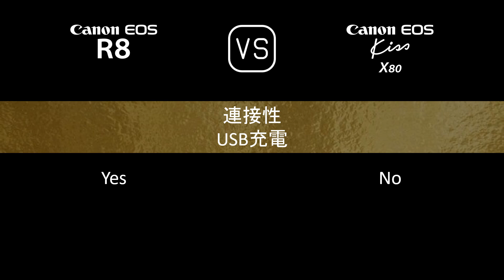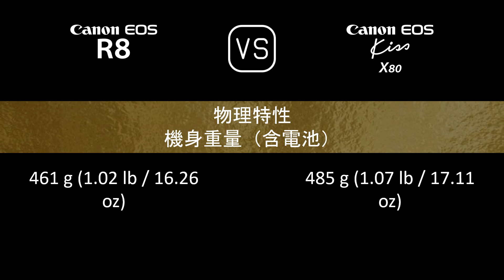Canon EOS R8 與 Canon EOS Kiss X80 的規格比較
本片是 Canon EOS R8 與 Canon EOS Kiss X80 的功能概述和規格比較 (comparison of specifications)，希望對您有所啟發。感謝您的支持。

00:24 推出
00:32 機身
00:41 影像感測器
01:05 影像
01:21 光學與對焦
01:50 屏幕
02:10 取景器
02:26 攝影功能
03:27 錄像功能
03:43 儲存
03:47 連接性
04:16 物理特性
04:36 雜項